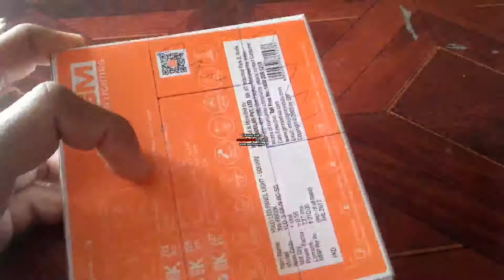Project 3 || How to make pen, pencil box || Rahul Pandit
Hi friend hope you like this pen and pencil box